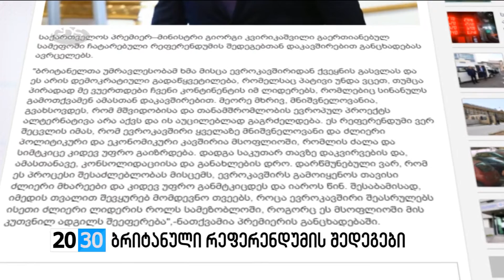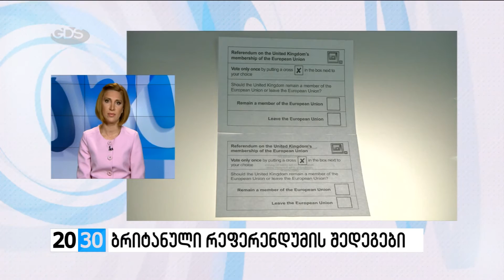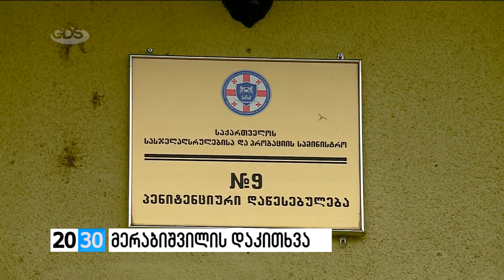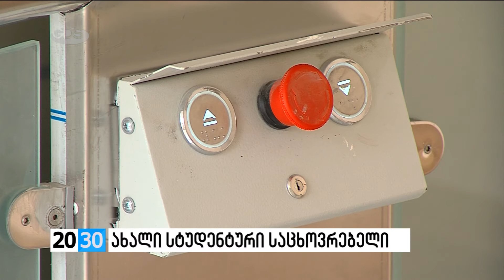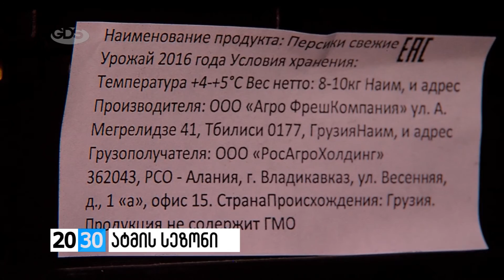პირველი ნაწილი /2030 (24.06.2016.)/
✔ბრიტანელი ხალხის არჩევანი, ქვეყნის პერსპექტივა და ევროკავშირის მომავალი. რა გამოწვევის წინაშე დგას დიდი ბრიტანეთი და რა გავლენას მოახდენს რეფერენდუმის შედეგები გაერთიანებული სამეფოს მომავალზე?! შეძლებს თუ არა ქვეყანა პოლიტიკური და ფინანსური სტაბილურობის შენარჩუნებას?! რას ნიშნავს დიდი ევროპული ოჯახისთვის ბრიტანელი ხალხის ისტორიული არჩევანი და რა შეფასებები მოჰყვა რეფერენდუმს მსოფლიო ლიდერების მხრიდან?! ისტორიული რეფერენდუმის შედეგებითა და შეფასებებით - ქეთი ჩოხელი 2030-ში.

✔რა გავლენას მოახდენს ბრიტანული რეფერენდუმის შედეგები საქართველოზე?! შეიცვლება თუ არა ევროკავშირის დღის წესრიგი და რა პერსპექტივა აქვს საქართველოს ვიზალიბერალიზაციის საკითხს ახალი გამოწვევის ფონზე?! ექნება თუ არა პირდაპირი გავლენა ქართულ ეკონომიკაზე  ბრიტანეთის გადაწყვეტილების შედეგად წარმოქმნილ მსოფლიო ფინანსურ რყევებს?! ექსპერტთა და პოლიტიკოსთა შეფასებებით - ანა ბროლაძე 2030-ში.

✔რა ჩვენება მისცა ვანო მერაბიშვილმა სტრასბურგის სასამართლოს გადაწყვეტილების საფუძველზე დაწყებულ გამოძიებას და რას აცხადებს ბრალდებულის ადვოკატი?! ვინ დაიკითხება გამოძიების ფარგლებში და რას იტყვის გამოძიება 3 წლის შემდეგ? - ადვოკატისა და პროკურორის განცხადებები - გიორგი კობერიძის რეპორტაჟში.

✔კახეთში ატმის კრეფის სეზონი დაიწყო. როგორია მოსავალი და რა ღირს მაღალხარისხიანი ხილი ადგილობრივ ბაზარზე?!რა რაოდენობის ხილი გადამუშავდება ადგილზე?! აქვთ თუ არა ფერმერებს მოსავლის რეალიზაციის პრობლემა და რა ნაბიჯს დგამს სოფლის მეურნეობის სამინისტრო მოსახლეობის მხარდასაჭერად?! კახური “ატმის რთველი”-  თეა ალავერდაშვილის რეპორტაჟში.

✔საქართველო რაგბის ქვეყანა - მორაგბეთა ეროვნული ნაკრების პირველი ტურნე წყნარი ოკეანის კუნძულებზე, ტრიუმფალური გამარჯვება და წაუგებელი მატჩების სერია. ევროპის 96-ე ასამბლეა თბილისში და მზადება ოცწლამდელთა მსოფლიო ჩემპიონატისთვის. რა კეთდება ქვეყანაში რაგბის მხარდასაჭერად და როგორ აფასებენ ეროვნული ნაკრების მიღწევებს საქართველოს პრემიერი და რაგბის კავშირის პრეზიდენტი?! - ნიკა მუკბანიანი გიამბობთ.